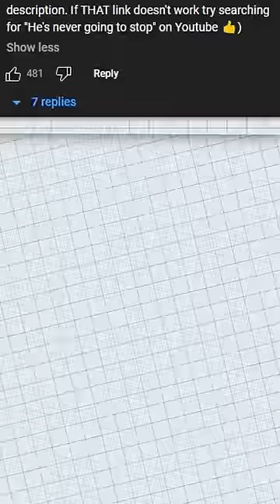The PROBLEM with RAY WILLIAM JOHNSON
ray william johnson danno draws riggy the runkey newest upload funny educational entertainment